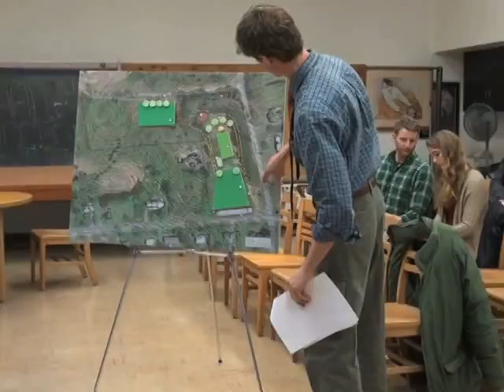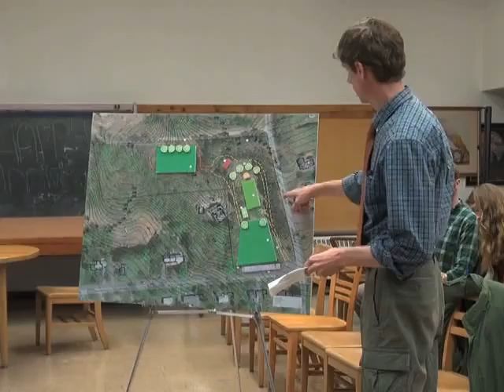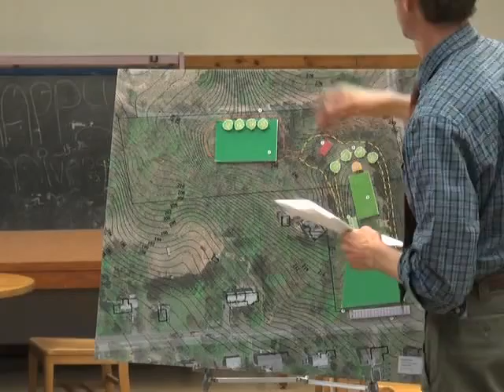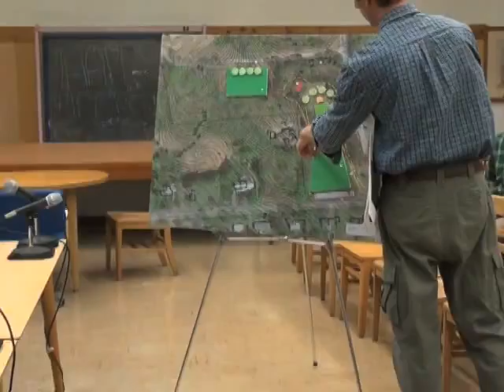April 5, 2016 Planning Board Meeting - Zatyrka Park